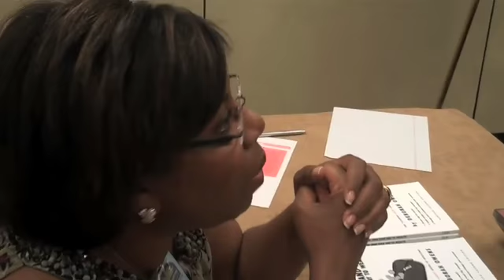Power of the Purse Road Trip/Powered by Ford Taurus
Wealth Secrets with Deborah Owens